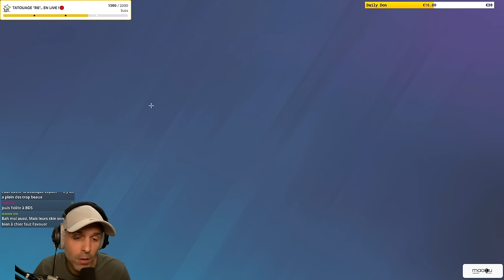Comment BIEN Attaquer LAIR (Repère)